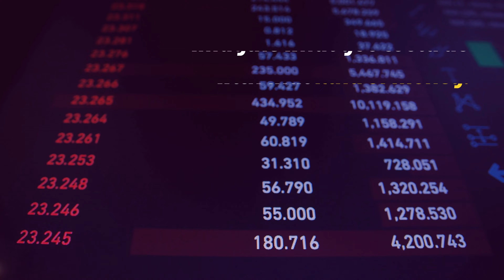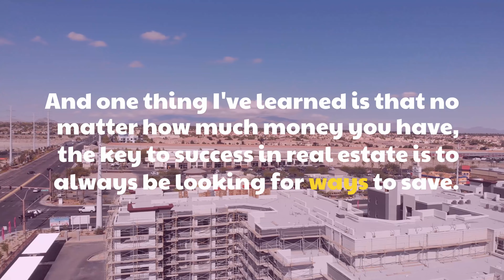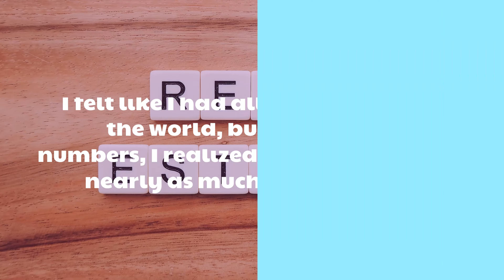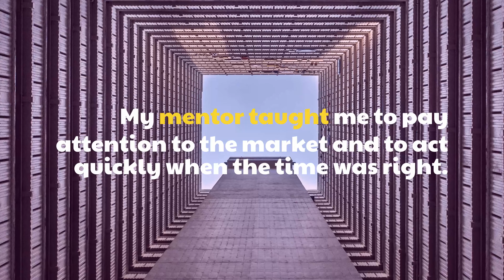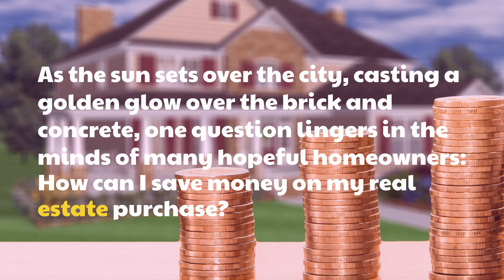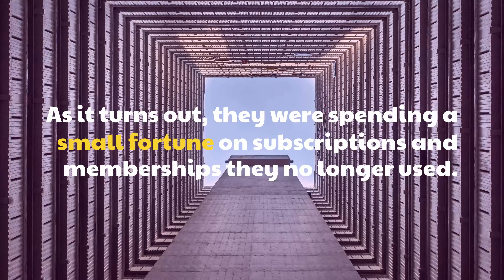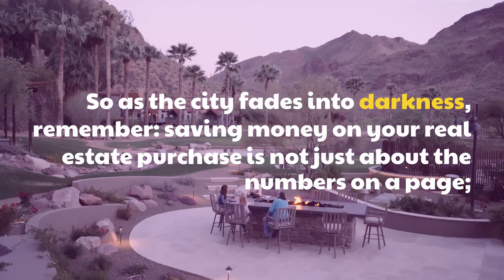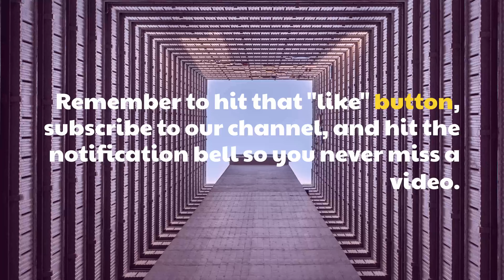Master the Art of Saving Money in Your Real Estate Purchase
In this video, a financial expert and previously licensed financial advisor with over 20 years of experience shares his secrets on how to master the art of saving money when making a real estate purchase.

You will learn practical tips and strategies that will help you save thousands on your next real estate purchase. For example, you will learn how to use the power of negotiation and how to understand the market.

Watch now to learn how to make your money work for you in the real estate market.